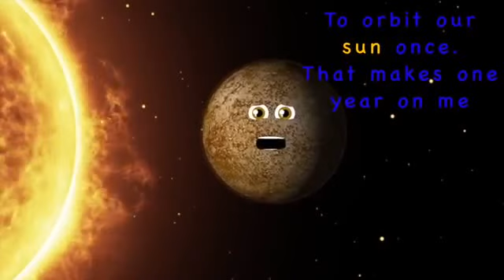Mercury in reverse